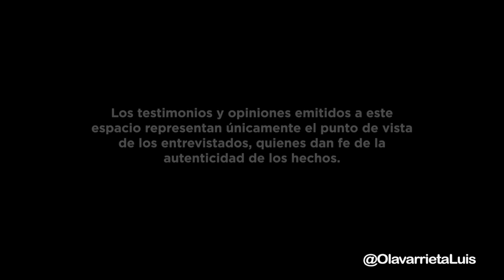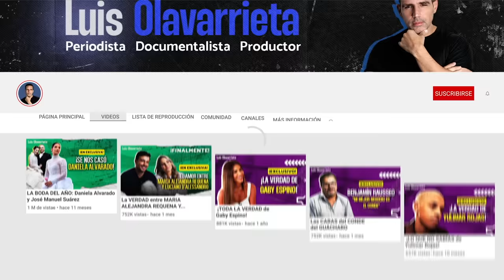El ACCIDENTE que CAMBIÓ a ANA KARINA MANCO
Descubre en esta entrevista la profundidad del pensamiento de la reconocida actriz Ana Karina Manco, quien no tiene máscaras ni titubea para darle el verdadero valor a la existencia y sus rutinas.

Ana Karina Manco vive con lealtad, admiración y honestidad, creando lazos auténticos donde la grandeza se revela sin necesidad de pregonar las bondades.

¡Sé parte de una historia única, de inspiración y autenticidad

2:44 La voz y energía de Ana Karina Manco
5:13 "Los únicos que me pueden doblegar son mis hijos"
11:38 "Uno nunca está preparado para la muerte de su papá"
19:04 "Mi papá murió y me recordó a Luis Fernando"
20:40 Ana Karina y su faceta de mamá sobreprotectora
24:56 El debate del cuerpo y la mente
30:02 "Yo veo a alguien en silla de rueda y no puedo evitar ayudarlo"
38:54 "Hoy por hoy digo: '¡Qué increíble lo que he vivido!'"
40:43 Luis Miguel y Ana Karina
45:36 La xenofobia contra los venezolanos, y el maltrato a Ana Karina y sus hijos

• Edición y montaje:
Roger Castro

Nahir García

¡Lléevatelo!